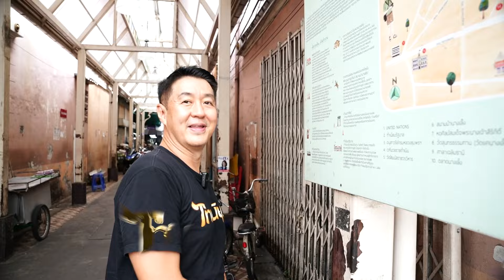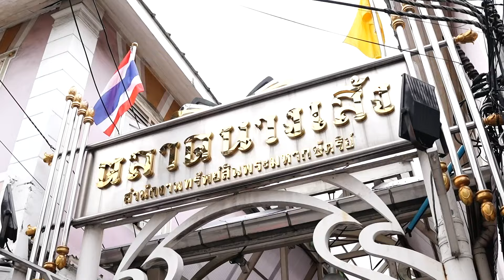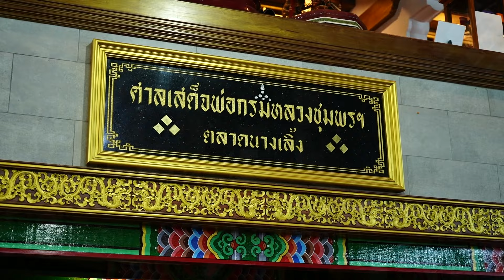ไทยนิยมชมตลาด เดินเที่ยวตลาดนางเลิ้ง | รายการไทยนิยม EP.36/1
ไทยนิยมชมตลาด เดินเที่ยวตลาดนางเลิ้ง

“ไทยนิยม” ร่วมสร้างซอฟต์พาวเวอร์ไทย 🇹🇭
ทุกวันอาทิตย์ เวลา 16.45 น. – 17.30 น. ช่อง3 กด33